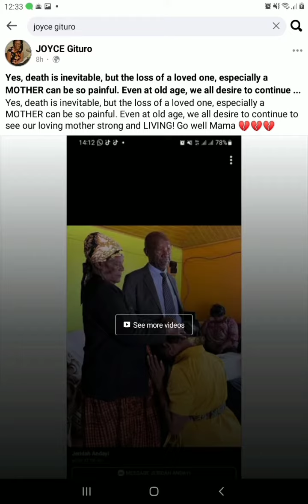TANZIA😢MWANAHABARI JOYCE GITURO AMPOTEZA MAMAKE